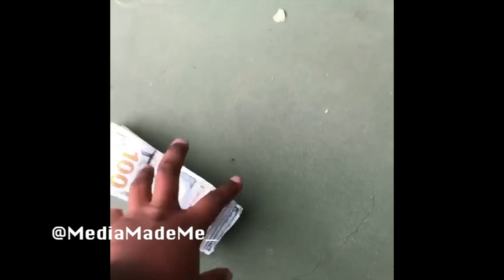YFN Lucci " Drops $450K On 2018 Maybach"